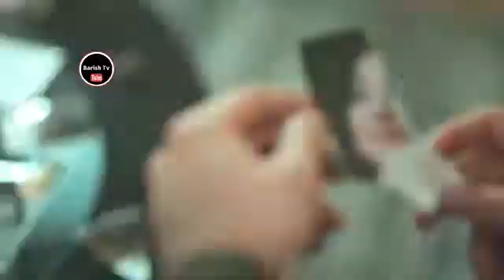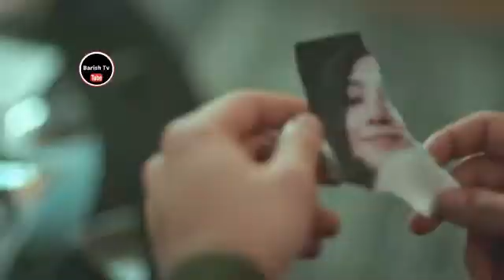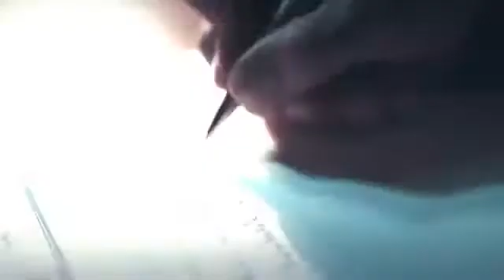مهراب دل شکسته